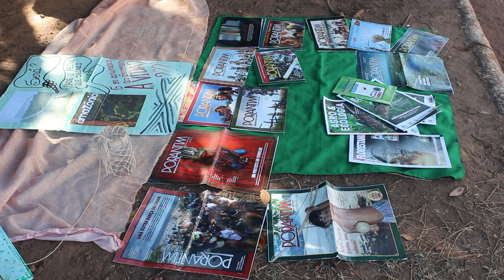SECRETARIA DE MEIO AMBIENTE E COOPERATIVA DOS CATADORES